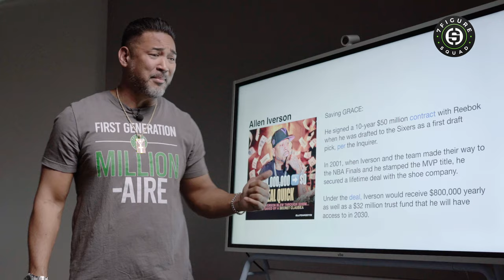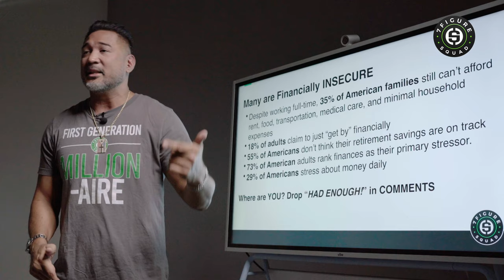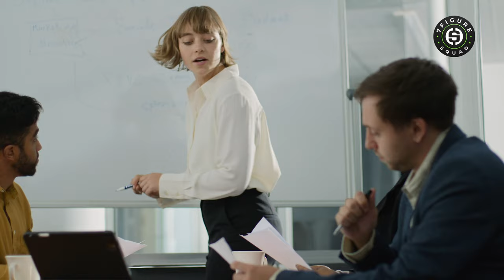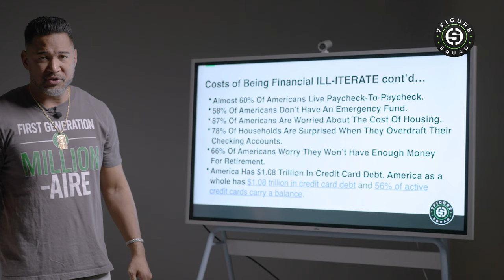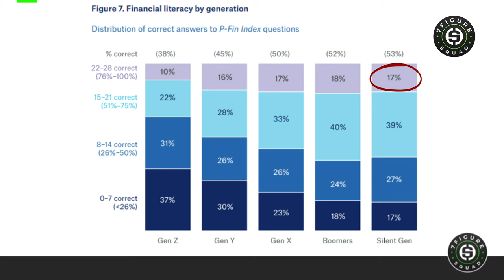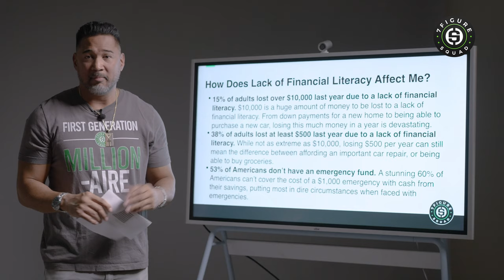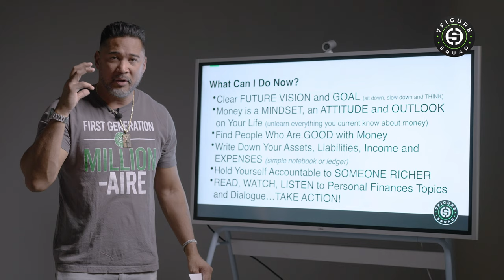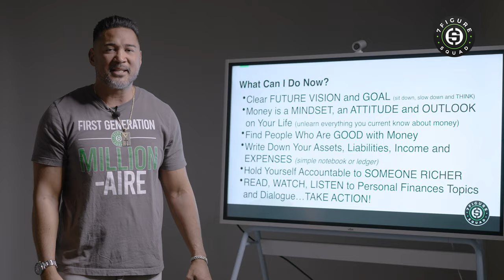Riches to Rags: Financial Literacy’s SHOCKING CRISIS Destroying Middle America 🇺🇸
Financially literacy is the main factor separating the RICH from the POOR. With the majority of America not knowing how to properly manage their finances, it's no wonder why people are struggling to get by. In this video, we'll be breaking down the financial literacy crisis destroying America, and what you can do TODAY to financially thrive.

Timestamps:
00:00:00 Why Most of America is Broke
00:10:26 The State of Financial Literacy in America
00:15:25 The Cost of Being Financially Illiterate
00:18:49 How to Overcome the Financial Gap
00:27:55 Financial Habits Keeping People from Getting Ahead
00:32:41 Action Steps to Get Ahead Financially